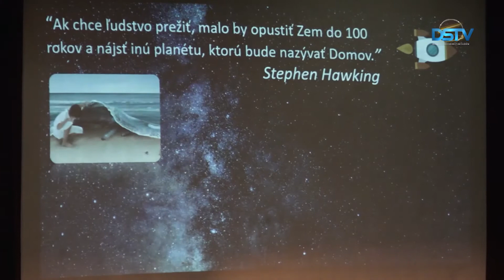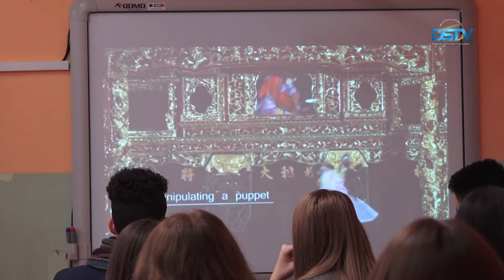Még egy éve ilyenkor is a megszokott mederben zajlott az élet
Folytatjuk Egy éve ilyenkor című sorozatunkat, amelyet tavaly októberben indítottunk útjára. Amint arról összeállításunk is tanúskodik, 2020 januárjának végén még a megszokott mederben zajlott az élet Dunaszerdahelyen, azonban első alkalommal már a koronavírus is témát szolgáltatott, még csupán mint egy távolinak tűnő fenyegetés.